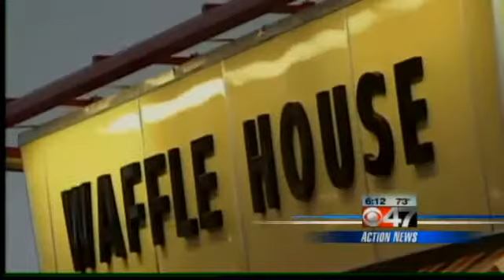Waffle House murder 5 year anniversary